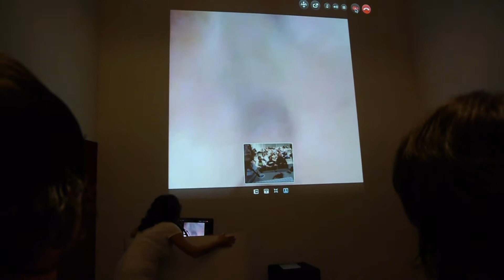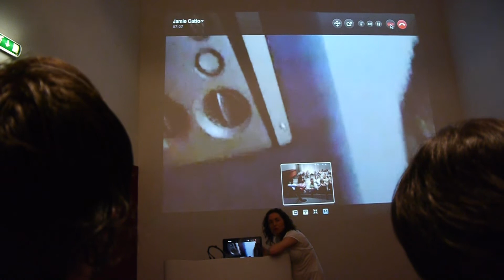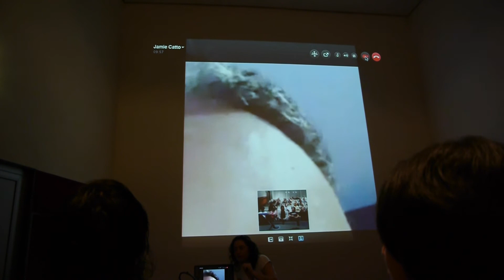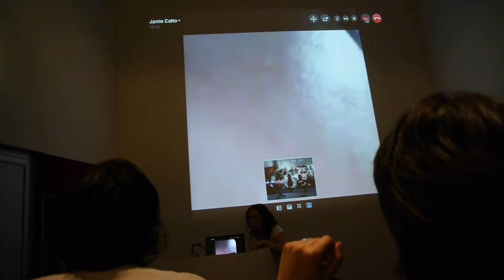Jamie Catto on Skype @ ID&T , Q&A after film screening "What About Me?"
Jamie was sitting in a London bus during a Skype Q&A session from ID&T's  Amsterdam office, we all got a good close-up view of him, but could he see us?